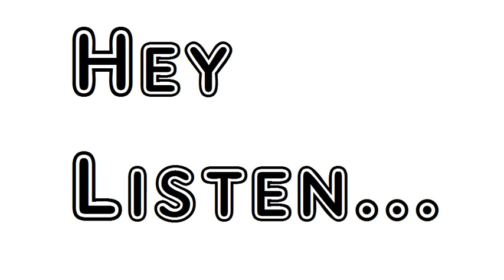Poem Song Of Diego Valdez Rudyard Kipling